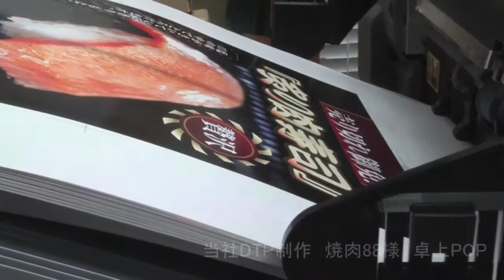オンデマンド印刷 オーロラ印刷